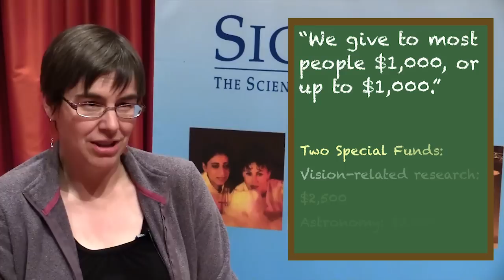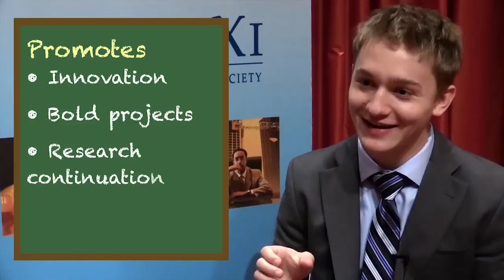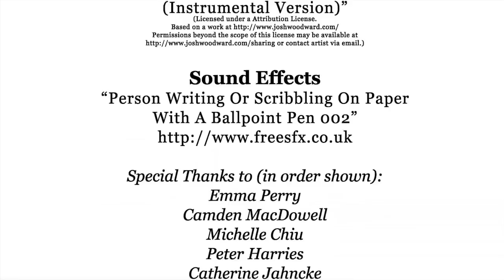How Can the Grants-in-Aid of Research Program Help You?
Undergraduate and graduate students may apply for money for their research projects through the Grants-in-Aid of Research (GIAR) program. The program is run by Sigma Xi, The Scientific Research Honor Society. A portion of the money is provided by the National Academy of Sciences. This video explains how the grants may be used, how much money is awarded, and why students should apply.

Sigma Xi is the international honor society for scientists and engineers. Founded in 1886, the Society has elected more than half a million research scientists and engineers to membership, including more than 200 Nobel laureates.